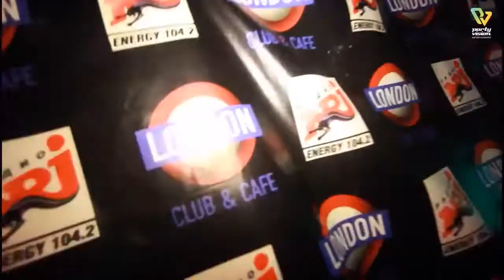MC ROMANOV & Hard Rock Sofa in LONDON CLUB